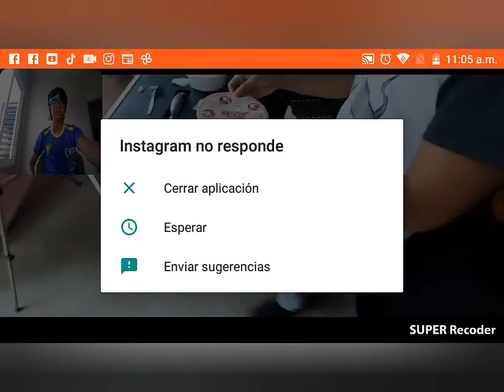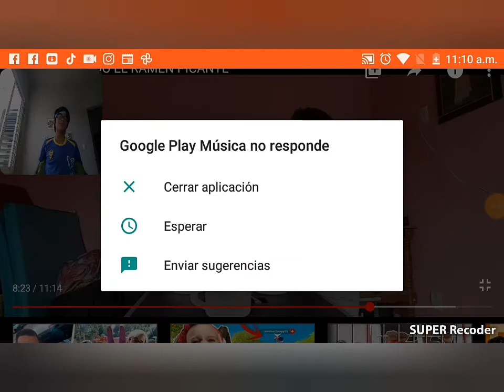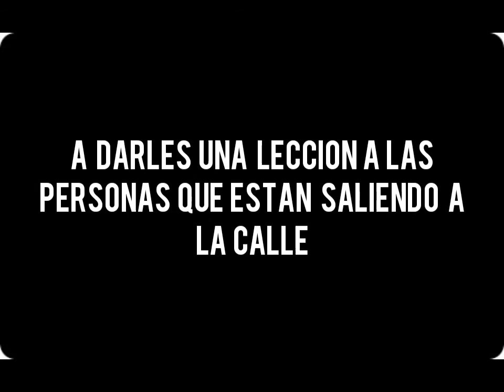Video Reacción al vídeo de Payaso Coco show (El Ramen más picante)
Vamos por esos 25 likes para salir ah darles una lección ah esas personas que salen sin cubrebocas estará épico la Broma